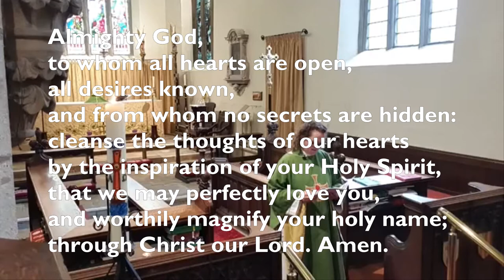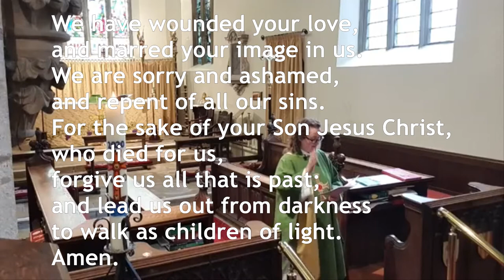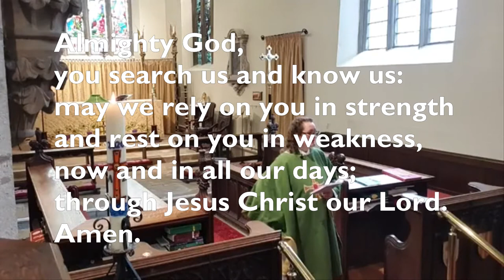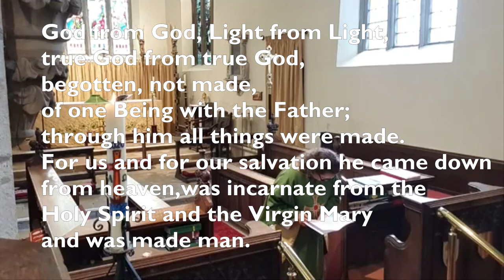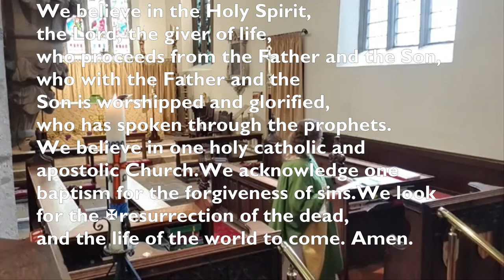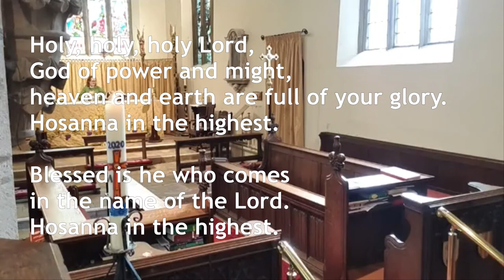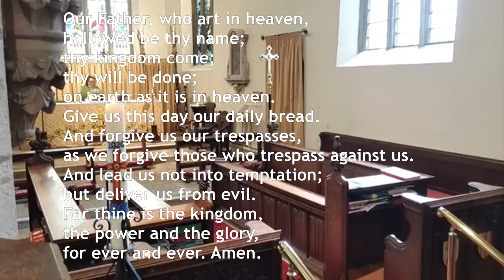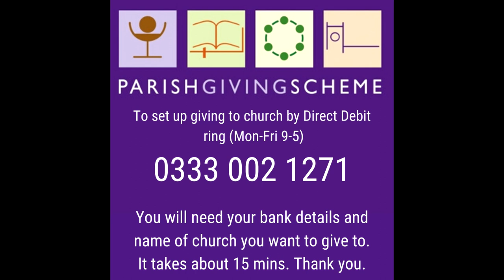Live recording of the Eucharist from St James on the 13th Sunday after Trinity - 6th September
Join us for our service using Common Worship (Archbishops' Council, 2000)